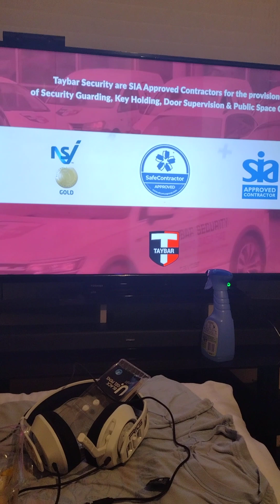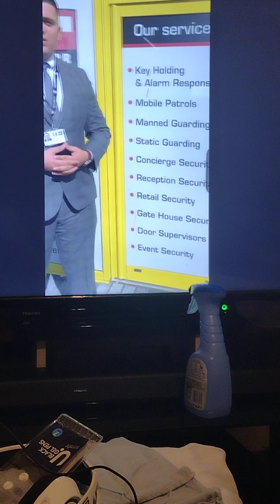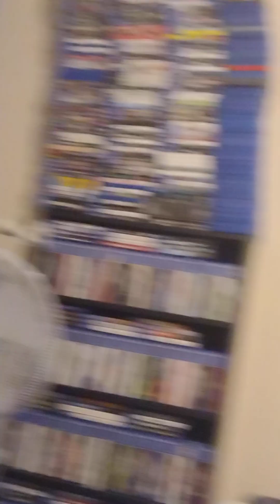TAYbar security Wolverhampton Birmingham ShrewsburyBarnsley allthewat aroundtheMilands andup Northuk